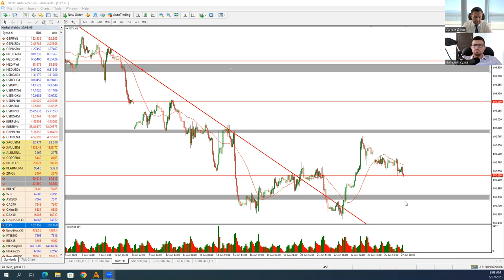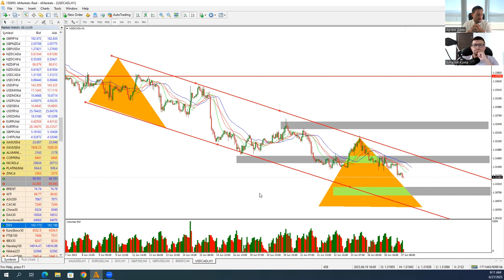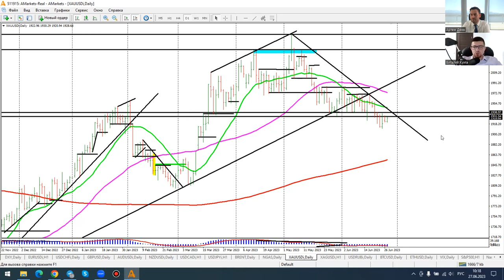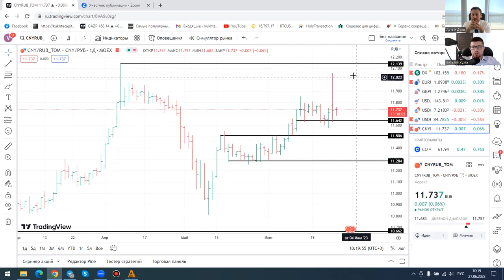Артем Деев vs Виталий Кухта: торговые идеи по DXY, ETH, GBP/USD, USD/CAD и XAU | AMarkets